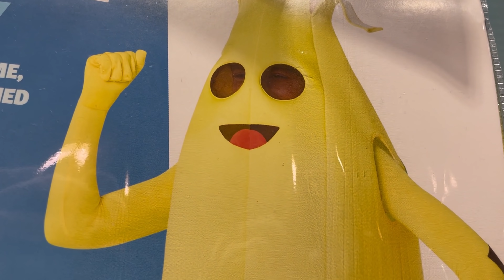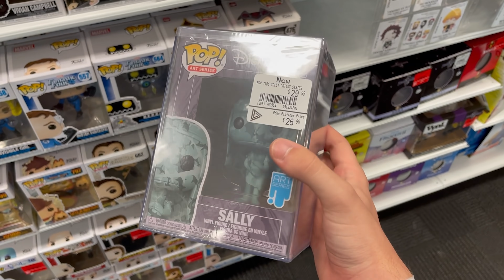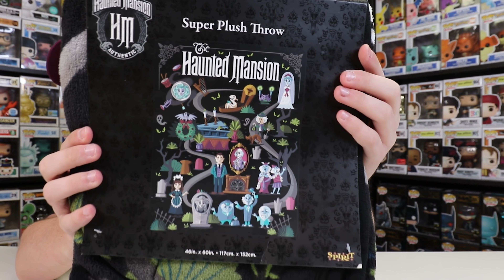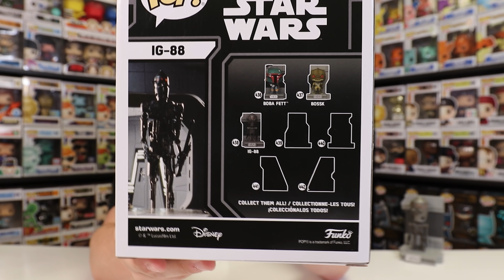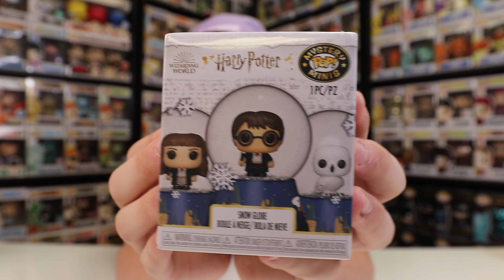I Should Not Have Left This Funko Pop Behind...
Today we are out hunting again to see what Funko Pops are new at the mall!